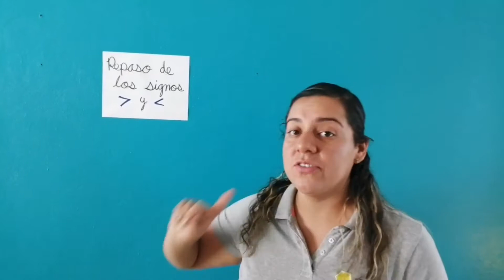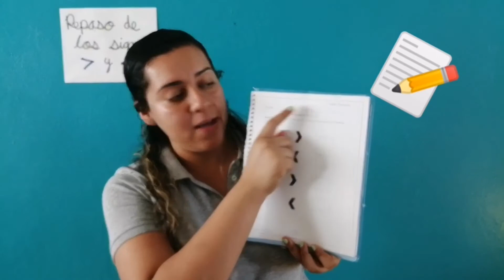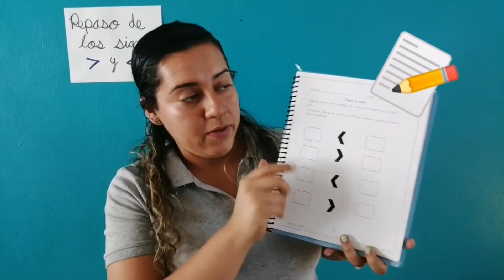K2 Matemáticas Repaso de mayor y menor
Miss Lupita K2 Matemáticas Repaso de mayor y menor